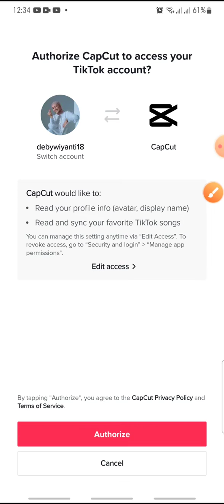How To Sign In To CapCut Using TikTok NEW UPDATE July 2022